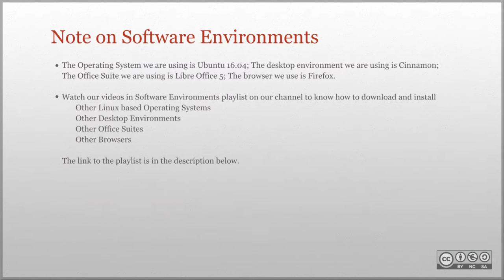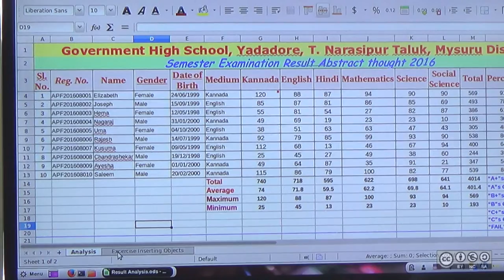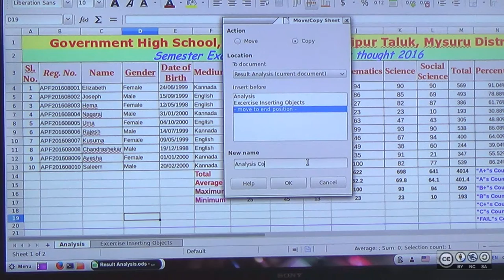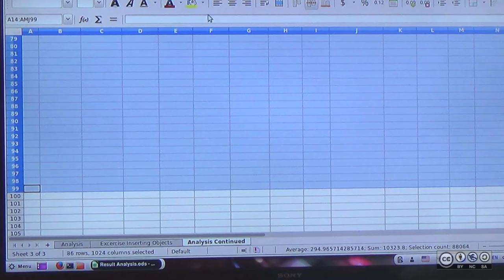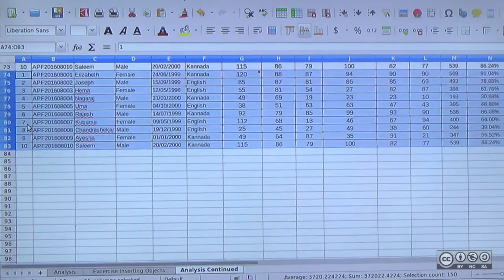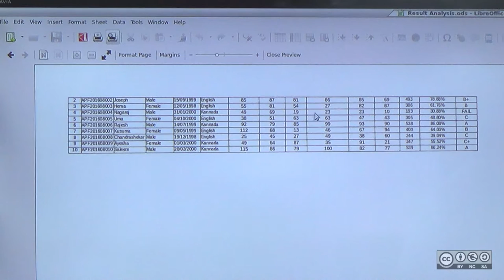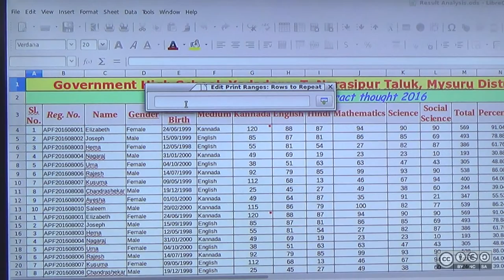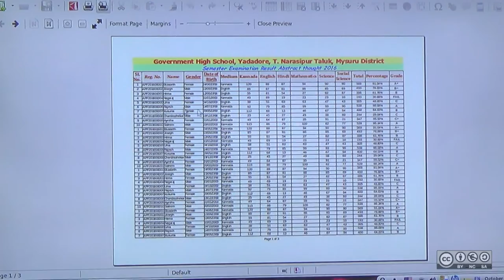LibreOffice Calc: Setting of Heading rows on Printed pages